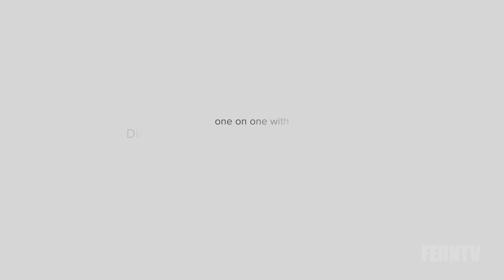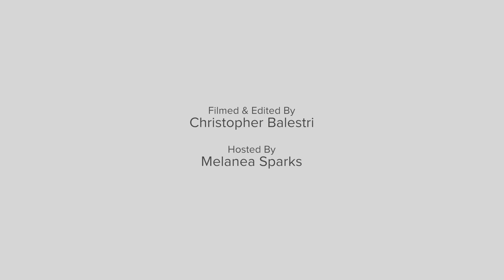FERNTV interview with Daryl Wein @Reelworld Film Festival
FERNTV host Melanea Sparks interviews director Daryl Wein in regards to his film Consumed during the Reelworld Film Festival in Toronto.